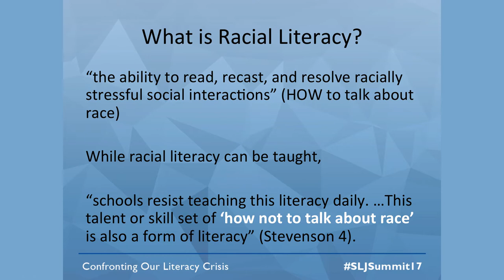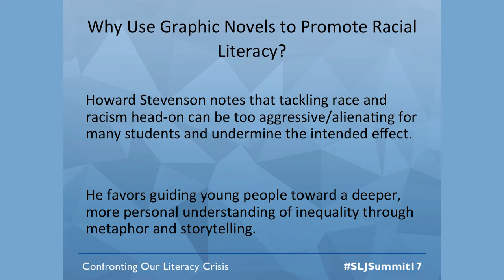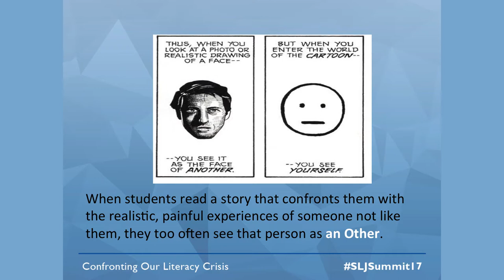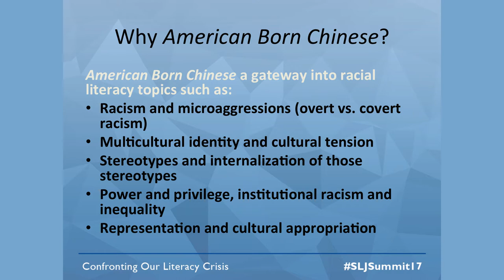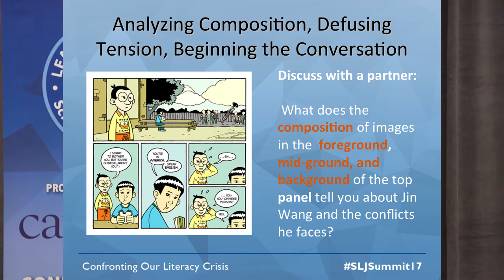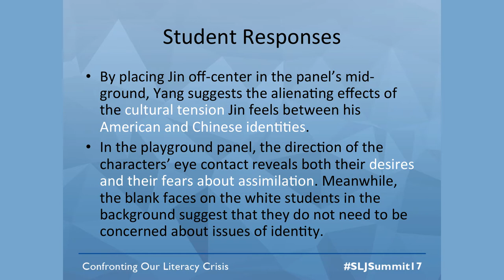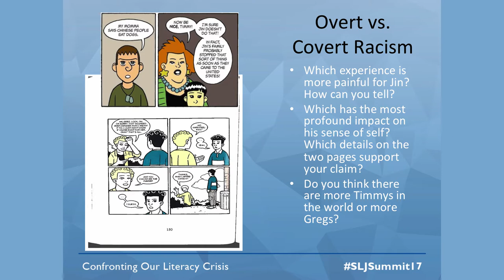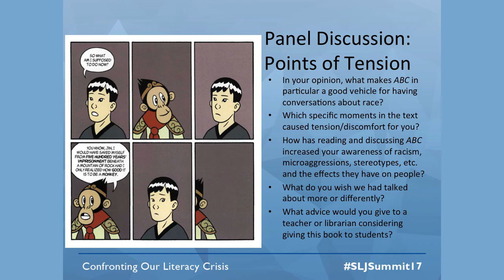A Graphic Novel Helps Foster Racial Literacy in Teens | SLJ Summit 2017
For several years, students at Jesuit High School in Portland, OR, read Gene Luen Yang’s American Born Chinese to explore race and identity. The teens, along with Yang, discussed their experience at the School Library Journal Summit in Nashville, TN